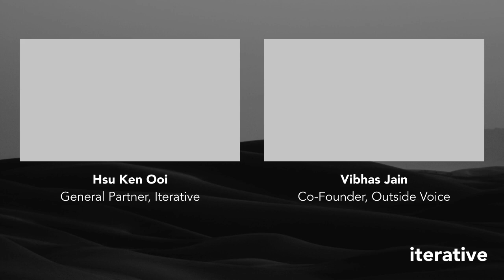Vibhas Jain on Growing Up in India, Not Going to Stanford and Starting Outside Voice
Vibhas Jain is the co-founder and CEO of Outside Voice (Iterative S20), a no-code app builder for WhatsApp. On this episode, we talk about Vibhas (Vibes) childhood growing up in India, getting into and moving to Stanford but never actually attending Stanford, how he met his co-founder and came up with the idea of Outside Voice.

Discussion

* (1:00) – Vibe's childhood growing up in India
* (6:30) – Vibe's first product idea and trying to convince people to build it
* (12:40) – What the feeling of being in SF was like
* (19:15) – Where did Vibe's entrepreneurship DNA come from?
* (22:00) – Vibe's tries to build the same music app again, years later
* (29:37) – Vibes's music app gets on Techcrunch and they meet Sequoia
* (38:34) – How Vibes met his co-founder and how Outside Voice was started
* (48:35) – When and why should you join an accelerator?
* (51:00) – Vibes favorite place to get Indian food in Singapore
* (54:00) – Vibes talked himself into a DJing gig by telling them he was a big DJ in India

About Iterative

Iterative is a YC style accelerator focused exclusively on Southeast Asia by the founders of Divvy (a16z, GIC), Weave (YCS14), Decide (acquired by eBay) who have collectively raised $100M+ in VC. Iterative invests US $150K into early stage startups twice a year then works with them intensely for 3 months culminating in a Demo Day.

Connect with Iterative